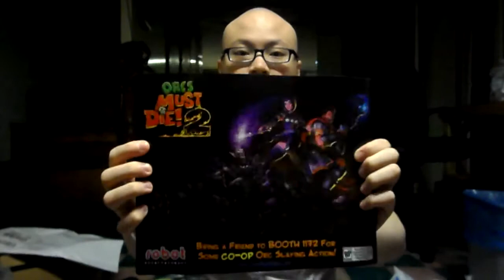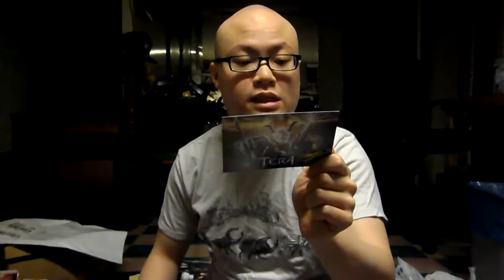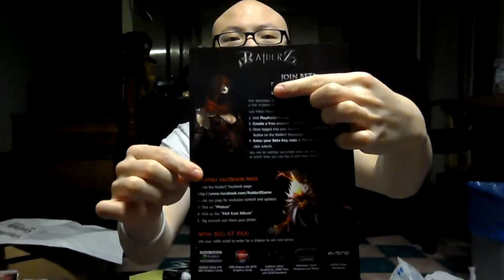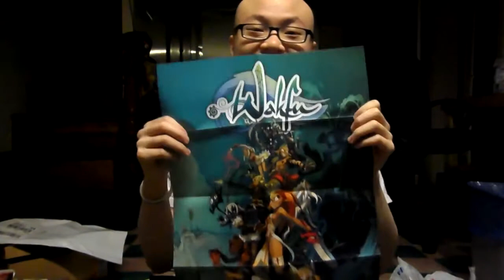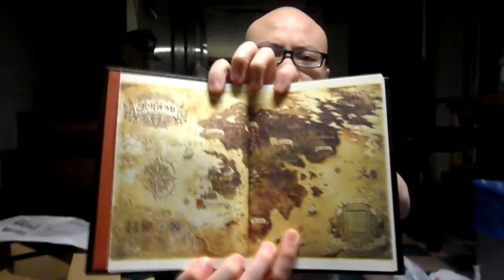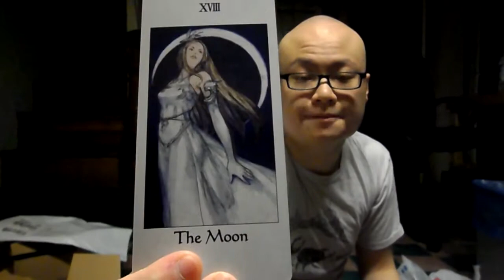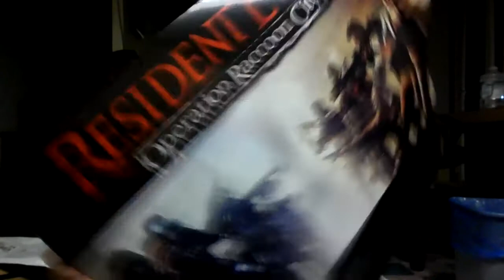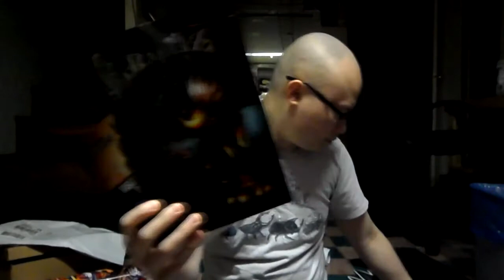What did you get at PAX east 2012 + PAX East 2012 Item Giveaways (READ Description)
Leave a comment or video response on what items you got from PAX as well

Raiderz Code
Magicka FULL game
RIFT FULL game x2
XBOX Live 1 Month
War of TANK Full game + plus ingame code

Qualifications:
Must be a subscriber + and must comment with the item you want

Comment options:
If you went to PAX: Tell me what items I did not cover in the video and if it's an item I did not see I'll consider your comment more.

If you did not go to PAX: Tell me what you would do to go to next year PAX east 2012